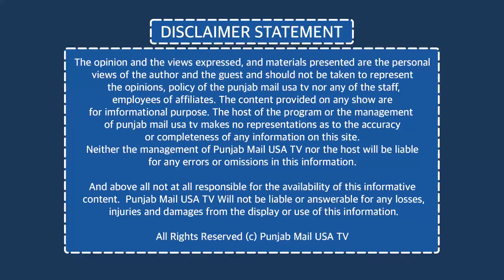20,000 Punjabis getting Green Card | Punjab Mail USA TV Channel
App: Punjab Mail USA (24/7 Live TV)